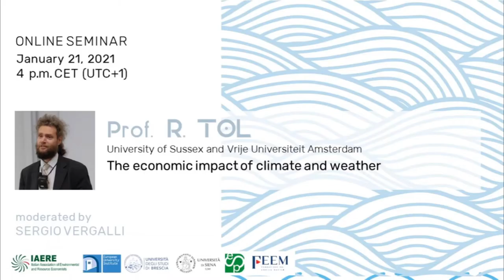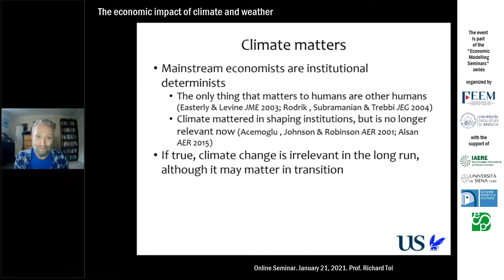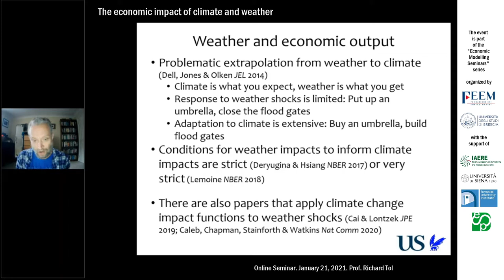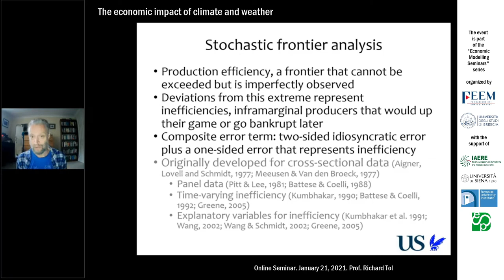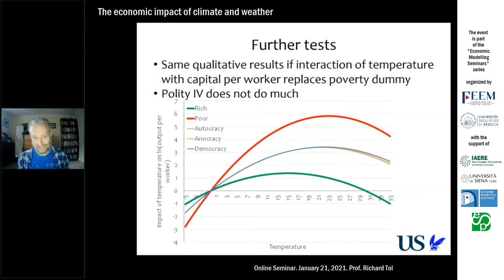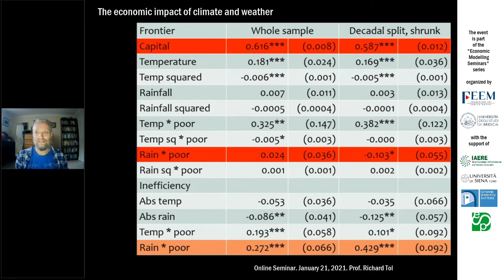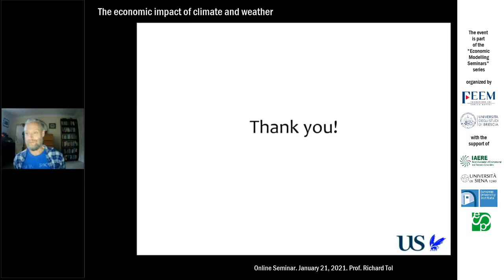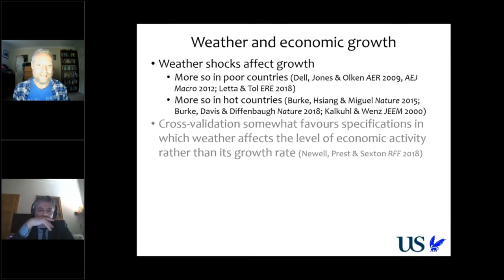"The economic impact of climate and weather" by prof. Richard S.J. Tol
In the study “The economic impact of climate and weather”, Prof. R. Tol proposes a new conceptual framework to disentangle the impacts of weather and climate on economic activity and growth: a stochastic frontier model with climate in the production frontier and weather shocks as a source of technical inefficiency. The author tests it on a sample of 160 countries over the period 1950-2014. Results reconcile inconsistencies in previous studies: climate determines production possibilities in both rich and poor countries, whereas weather anomalies enhance inefficiency only in poor countries. In a long-run perspective, the climate effect dominates over the weather effect: simulations suggest that, in the worst-case scenario with unmitigated warming, climate change will curb global output by 13% by 2100, and that a large share of these damages would be avoided if warming were limited to 2◦C.